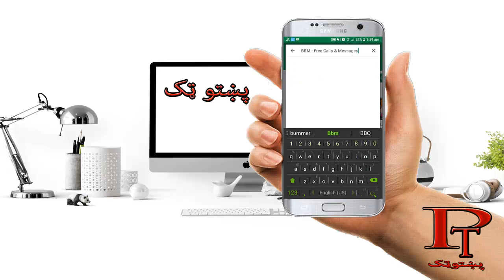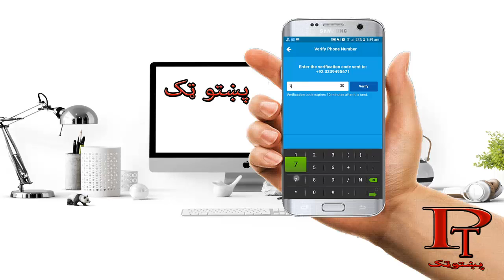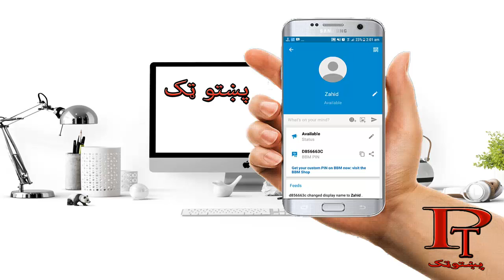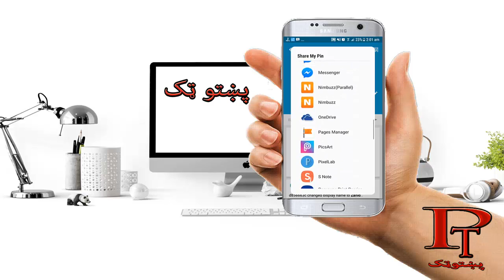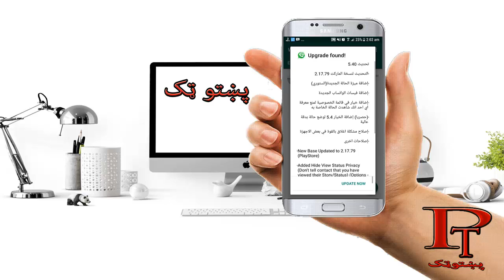what is bbm and how does it work- in pashto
Pa de video ke mang staso dapara da imo ao skype mutabadil software bbm chal khayo che da sang kar kai awo sang install ke ge.
zama da video like ao share kai. awo zamang da facebook page ho like kai.